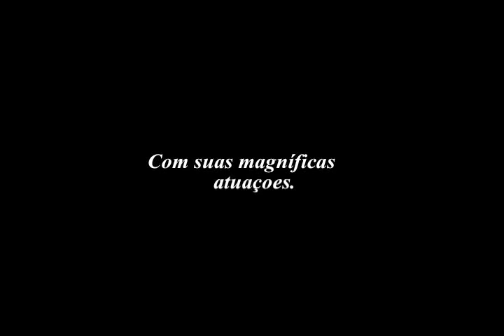SPOT Filme Preciosa